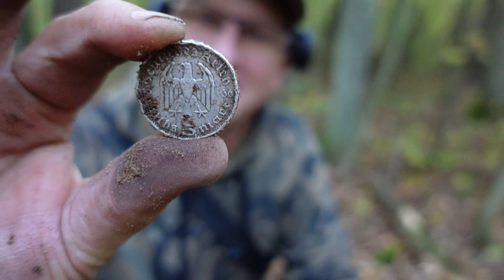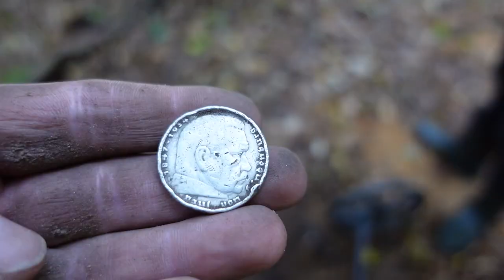Co to były za poszukiwania! Odnależliśmy miejsce rozbrajania się niemieckich żołnierzy. Leśne skarby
Sklep stacjonarny z wykrywaczami metali:
Odkrywca Historii
ul.Piastowska 28
14-240 Susz
woj. Warmińsko-Mazurskie

Muzyka
📞Kontakt:do Eweliny: